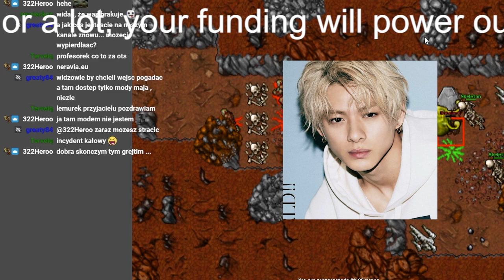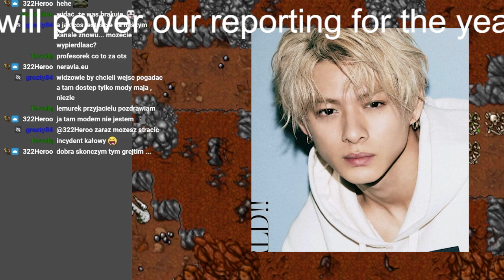【平野紫耀】King＆Princeは「嵐を“超える”存在に」!? 業界人が明かす、今年さらなる飛躍が期待されているジャニーズタレント